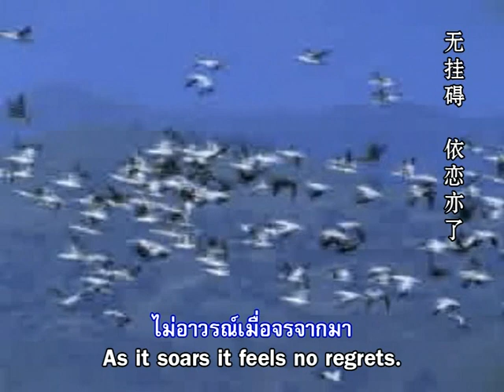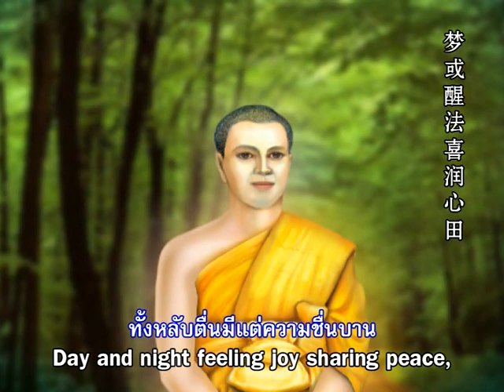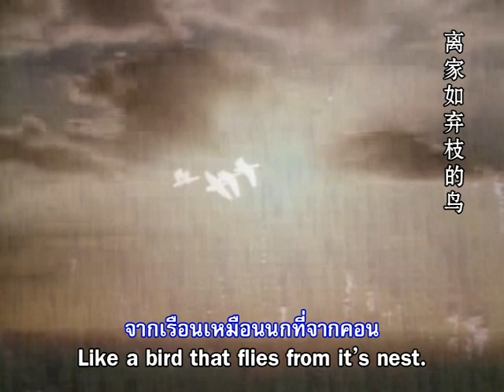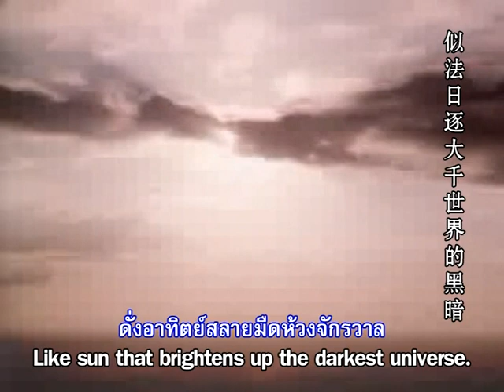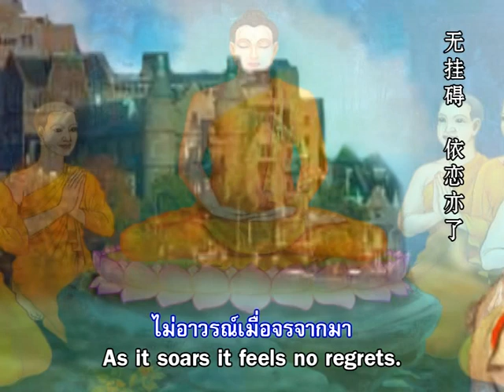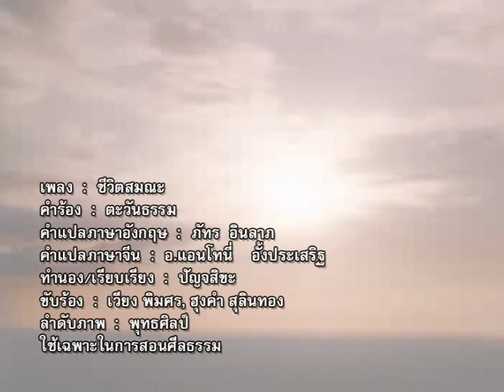Monastic life (Laos)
Lyrics : Tawandham